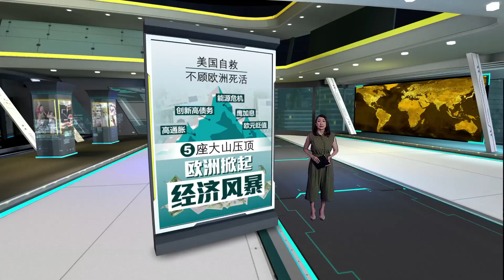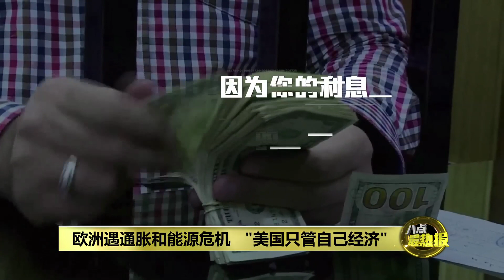欧元区先天性不足 欧洲难逃经济衰退命运？| 八点最热报 18/09/2022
资深财经分析师张国林直言，欧洲国家处在非常艰辛的局面，真的是无处可逃。除了国内物价暴涨，人民生活成本提升，一些公司或企业还因为能源和天然气短缺，被迫裁员和停工，进而导致经济衰退。北方大学经济学教授林福炎则指出，欧元区边缘国家正在面临严峻的挑战，这几个月下来，这些国家的通胀率都压不下来，恐怕接下来还会持续攀升。